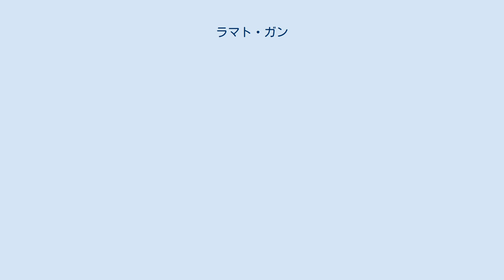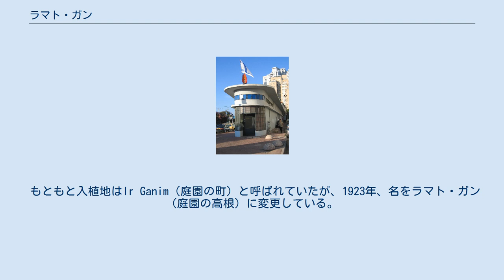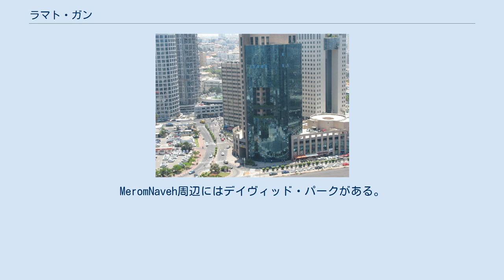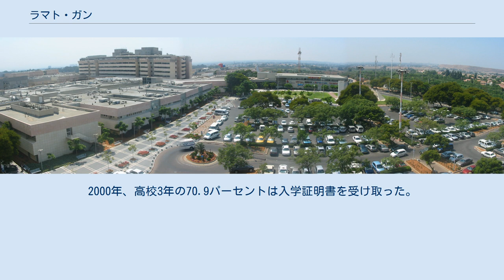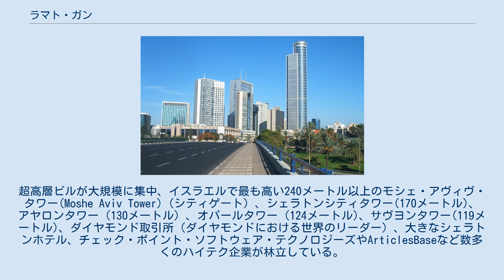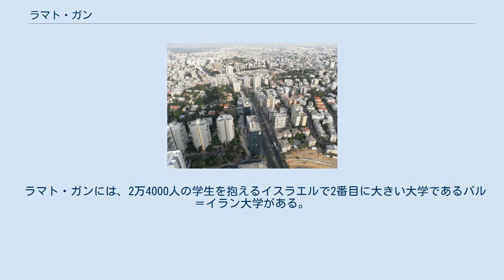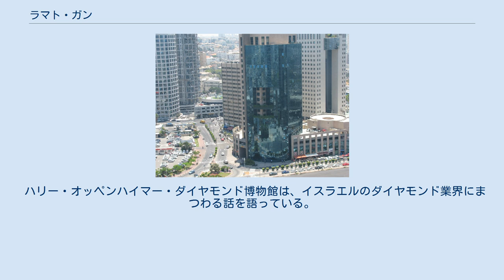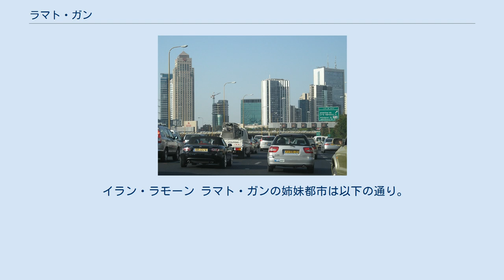ラマト・ガン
ラマト・ガン（ヘブライ語: רָמַת גַּן‎、 (audio)）は、イスラエルのテルアビブ地区の都市であり、テルアビブ市の東に位置している。
世界的に重要なダイヤモンド取引所の一つを抱え、数多くのハイテク産業が密集、イスラエルで最も高いビルであるモシェ・アヴィヴ・タワーがそびえ立っている。
イスラエルサッカー協会の本部、サッカーイスラエル代表のホームスタジアムがある。
 ラマト・ガンは1921年、モシャバ（共同農業集落、キブツのような共同所有の農場ではない私有地による農場）として創設された。
 イスラエル中央統計局によると2009年現在で、市の人口は14万5000人である。
現在の市長は、イスラエル・ジネガルである。
 モシェ・アヴィヴ・タワーから望むラマト・ガンの街並み ラマト・ガンは、テルアビブの衛星都市として1921年にIr Ganim協会によって設立された。
様々な記録が残っており、およそ1914年から1918年の間に 最初の土地が購入されたものと考えられている。
当初、入植地は小麦、大麦、スイカを育てるシオニストのモシャバであった。
 もともと入植地はIr Ganim（庭園の町）と呼ばれていたが、1923年、名をラマト・ガン（庭園の高根）に変更している。
1926年、地方自治体の地位を得たが、1933年まで入植地はモシャバとしてあり続けていた。
この時点で約450人の居住者がいた。
1940年代には言語戦争の舞台となり、ラマト・ガンにあったイディッシュ語の印刷機は、過激なヘブライ語派によって爆破されるという事件が発生した。
ラマト・ガンの発展における原動力としては、1940年から1945年にかけてナチスや戦争を逃れてヨーロッパからパレスチナに来たユダヤ人移民の流入は極めて重要である。
ラマト・ガン経済は、農業から徐々に商工業の重要な中心地へと発展していった。
1946年、人口は1万2000人まで増加、1950年にはラマト・ガンは市として認められている。
 1955年時点で、5万5000人の人口があった。
最初の市長は43年間ものあいだ政権にとどまったAvraham Krinitziである。
1961年、ラマト・ガン市の面積はテルハショメルとバル＝イラン大学、シバ医療センターを含む領域を囲むように東に拡大している。
1968年には世界最大のダイヤモンド取引所がラマト・ガンに開かれた。
 市の名前であるラマト・ガン（庭園の高根）は数多くの公園や庭園が横たわっていることに因むものである。
 ラマト・ガン市は、テルアビブ市のグッシュ・ダン大都市圏の東側に位置している。
北はヤルコン川、東はBnei Brakの境界を接している。
 ギヴァタイムは南西にある。
地中海性気候であり、春は3月に始まり、5月の後半頃から夏が始まる。
夏の平均気温は26℃であり、冬は12℃である。
雪が降ることはまれであるが、しばしば気温が6℃まで下がることがある。
ラマト・ガンの年間平均降雨量500mmであり、平均海抜80メートルに位置している。
町は石灰岩の丘の上に建てられた。
ラマト・ガンには数多くの公園や、庭園がある。
国立公園は約1900/ドゥナム（19/km2）であり、イスラエルで2番目に大きい。
MeromNaveh周辺にはデイヴィッド・パークがある。
ラマト・ガンの約25％が公共の公園で覆われている。
 ラマト・ガン地域には、シティセンター、ならびにダイヤモンド取引所地区などがある。
 市の年齢人口 引用: イスラエル中央統計局. イスラエル中央統計局によると2009年現在で 市の人口は、14万5900人であった。
2009年のデータによると、95.1パーセントの住民はユダヤ人である。
 2006年現在、12000/ドナム（12/km2）の面積に12万9700人の居住者がいた。
市の人口密度は、1平方キロメートルあたり9822.6/km2であり、イスラエルで最も高い人口密度の一つである.。
ラマトガンの住民の起源に関しては、ヨーロッパやアメリカから4万2900人、アフリカから1万0200人、アジアから2万9200人、イスラエルでは4万0600人である。
ラマトガンの住民の8万6200人はイスラエルで生まれた、一方で、3万6600人は海外で生まれている.。
 イスラエル中央統計局の調査によると、2001年現在で、ラマト・ガンの社会経済学的評価の順位は10点中8点であった。
2000年、高校3年の70.9パーセント...